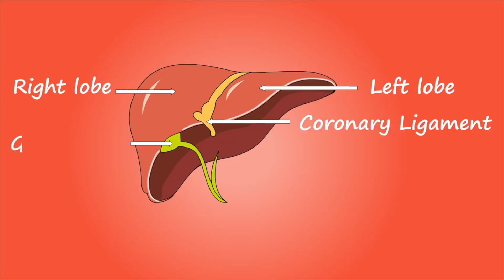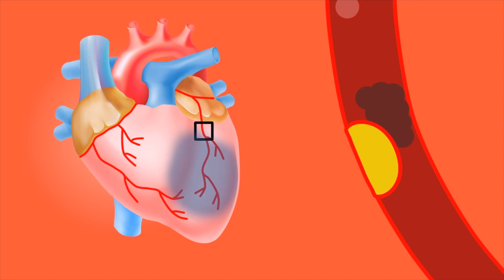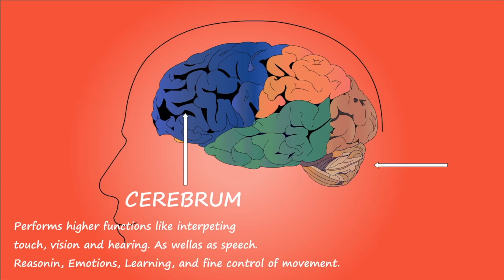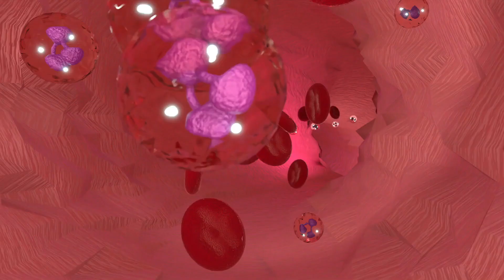Aç Karnına 1 Kaşık Elma Sirkesi Vücudunuza Bunları Yapar | Elma Sirkesinin Faydaları Nelerdir?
Bu günlerde, elma sirkesinin faydaları nelerdir? Ve elma sirkesi neye iyi gelir? Gibi sorular almaktayız. Bu videomuzda, elma sirkesi günde kaç kez içilmeli? Ve sirkeli su içmenin faydası nedir? Benzeri konulara değindik. Bakalım, günde ne kadar sirke içilebilir? Ve zayıflamak için elma sirkesi nasıl kullanılır? Soruların cevapları nelermiş.

00:00 Elma sirkesi içilirse ne olur?
00:19 Sirkeli su her gün içilir mi?
00:39 Elma sirkesinin bağırsaklara faydası nedir?
02:59 Elma sirkesi şeker hastalığına iyi gelir mi?
03:19 Elma sirkesi mideye iyi gelir mi?
03:39 Elma sirkesi kilo verdirir mi?
05:19 Elma sirkesi böbrek taşını düşürür mü?
05:39 Elma sirkesinin saça faydası var mı?
05:59 Elma sirkesi ile 1 ayda kaç kilo verilir?
06:19 Elma sirkesi cilde zarar verir mi?
06:39 Kolesterol düşürmek için elma sirkesi nasıl kullanılır?
06:59 Elma sirkesi gece yatmadan önce içilir mi?
07:19 Gece yatmadan önce sirkeli su içmek kilo verdirir mi?
07:39 Elma sirkesi yağ yakar mı?
07:59 Sirkeli su kilo verdirir mi?